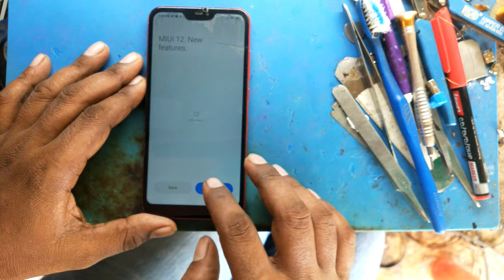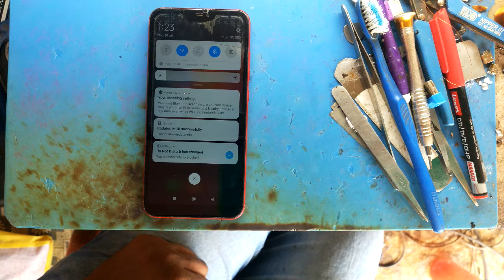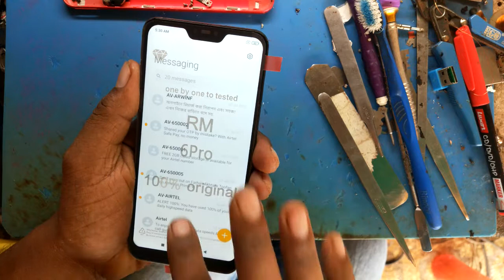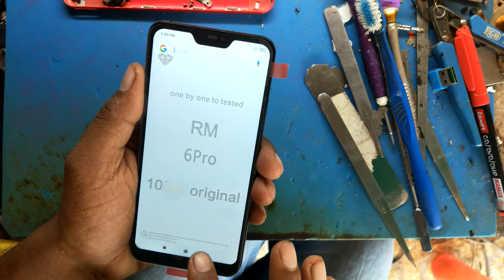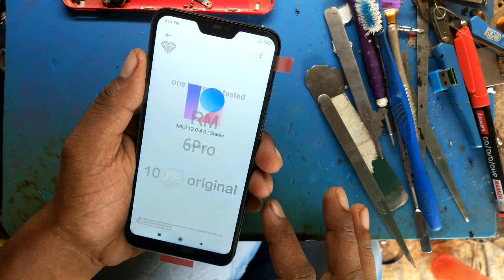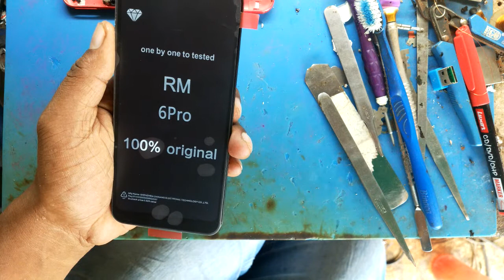Redmi 6 Pro Combo Replacement How To Open Back Panel Xioami Mi 6 Pro Replacement Folder 2021